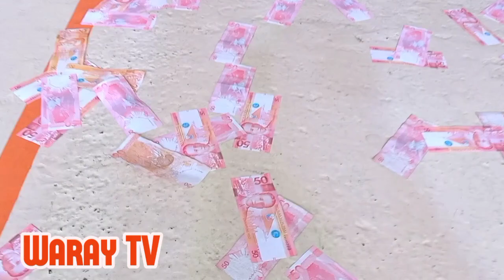KURATSA "CONGRESSMAN" NONOY LIBANAN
Oras Eastern Samar Town Fiesta vesper celebrations 2022.